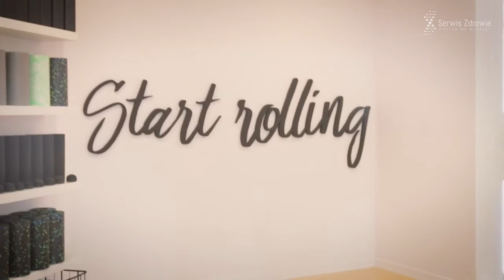Roluj się na zdrowie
Stres powoduje, że mimowolnie napinamy mięśnie. Żeby je rozluźnić, warto sięgnąć po rolkę do automasażu. Może ona pomóc zrelaksować się również po treningu czy choćby weekendowym wypadzie w góry.